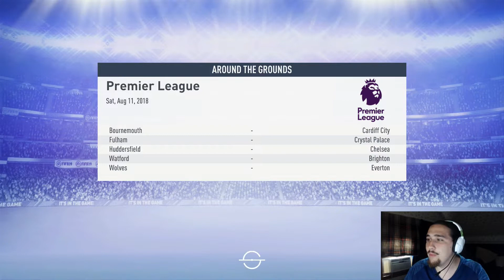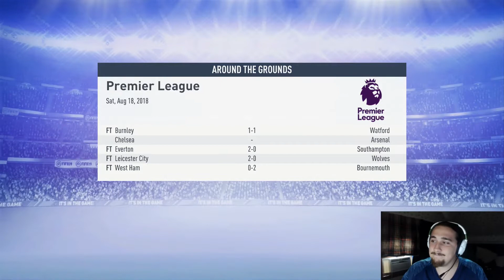Fifa 19 Tottenham Career Mode - Episode 3 - SEASON STARTS!! DROP LLORIS?!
We start off the new season as well as get some players out the door!